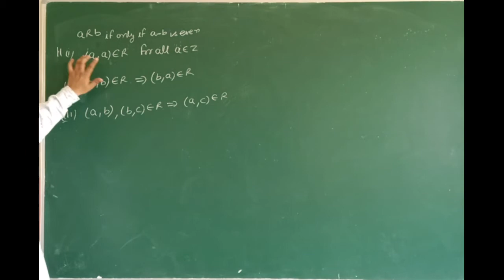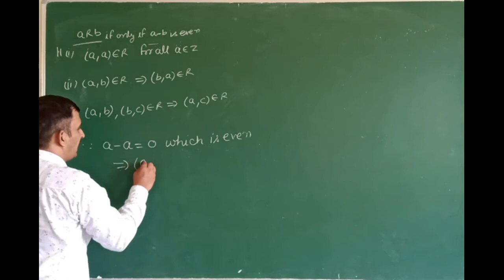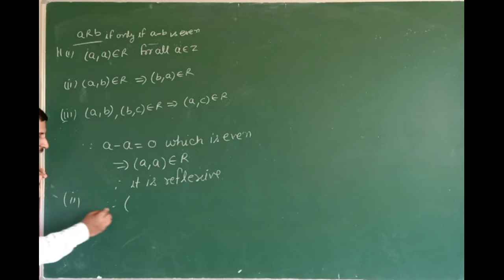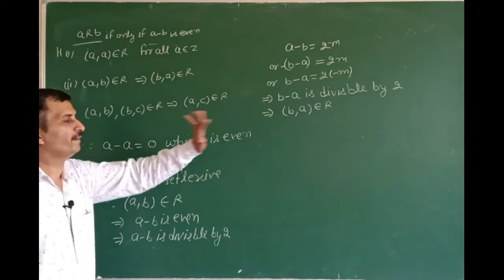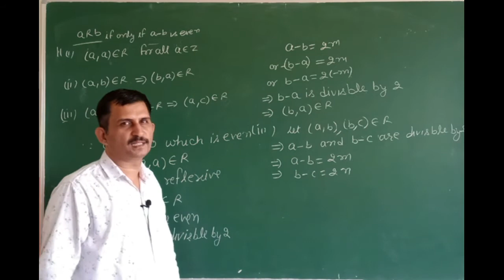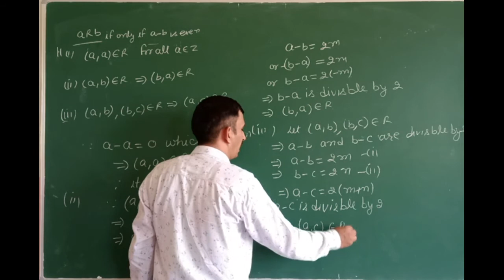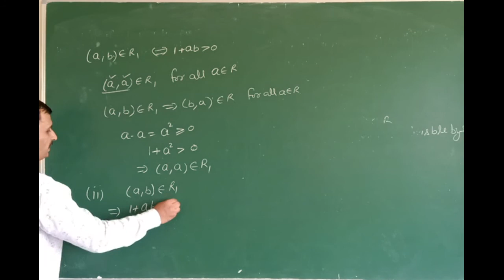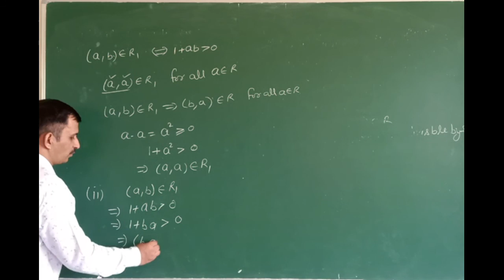Class 11TH, RELATION AND FUNCTION, EXERCISE 2.2,DAY 7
JAIVEER DUDEJA